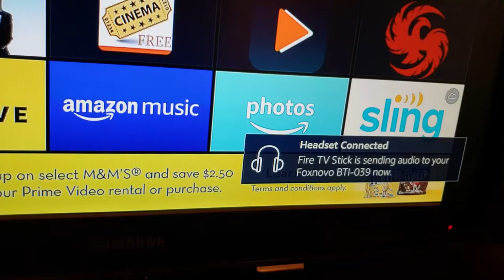The only Bluetooth receiver and transmitter you'll ever need.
The Foxnovo Bluetooth Receiver/Transmitter with Digital Optical is the only Bluetooth sound liaison you'll need. I am once again impressed with the quality and features of Foxnovo's line of sound devices. I have never come across a purchase I have made and felt, yeah totally satisfied, then I actually experienced that feeling when I opened the box to my new Bluetooth receiver/transmitter.
It comes with everything you could possibly need. After using the included MicroUSB cable to charge it up I turned on my FireTV and went to my Bluetooth device settings. I held the power on button on the Foxnovo device until it started to blink in alternating colors. (which means it's ready to pair) I then made sure the device was switched to RX mode, (which means receiving mode) then I held down the button next to the switch. That sent the signal to the FireTV and it showed up on the list. Bam pairing completed, and it then started to send the audio to my headphones which were plugged into the AUX out of the receiver. The pairing to transmit audio is just as simple.
This is the perfect device to listen through when it's late and you don't want to wake anyone in your household. I keep mine in my nightstand when not in use and when I use it too much and it needs to be charged, I just listen with it plugged in using a long USB charging cable. That's on a rare occasion though when I forget to charge it. I've only had to do that once so far because it's very difficult to drain the battery on this device, one charge lasts so long. This is the first I can say that I'm totally satisfied with my purchase. (and I sometimes tend to complain about little details ;-)